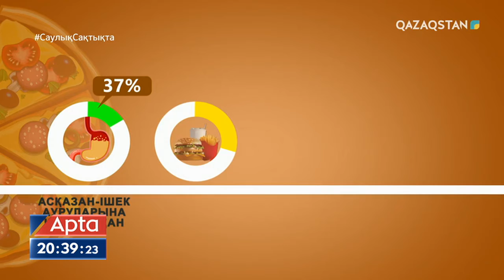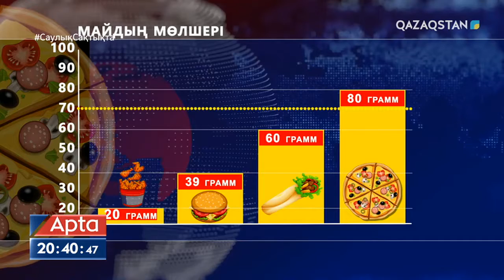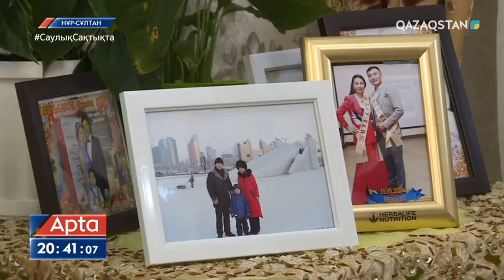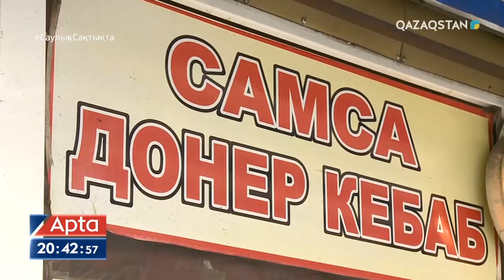Фастфудқа құмар студенттердің 37 пайызы асқазан ауруына шалдыққан